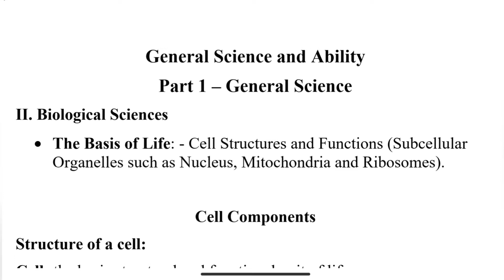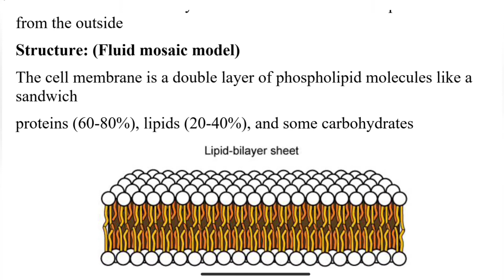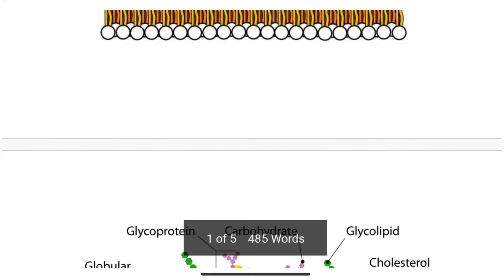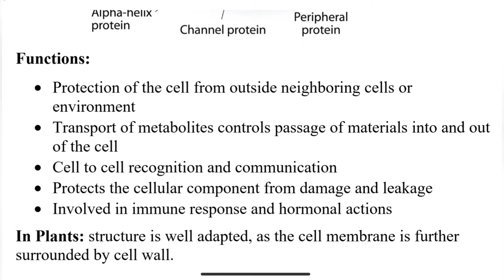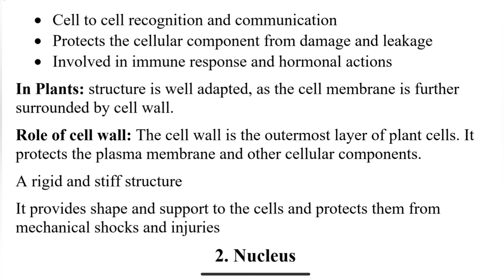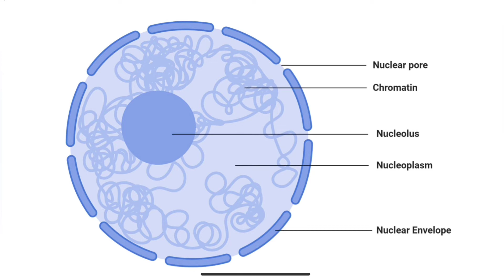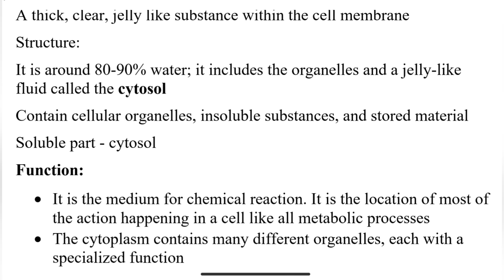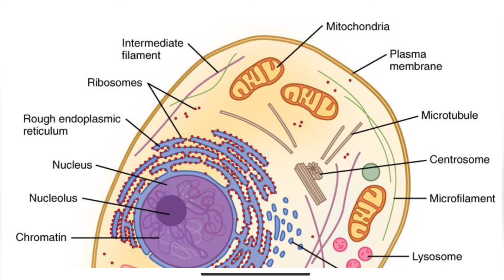Cellular Organelles 1 | Cell structure | Biological Sciences | General Science and Ability 41 | CSS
CSS
General Science and Ability
Lecture 41
Biological Sciences
Basis of Life
Cell structure and function
Cellular organelles